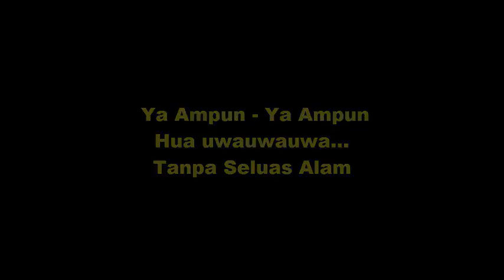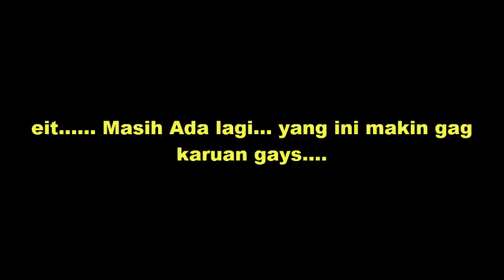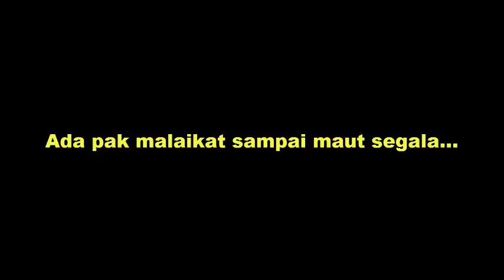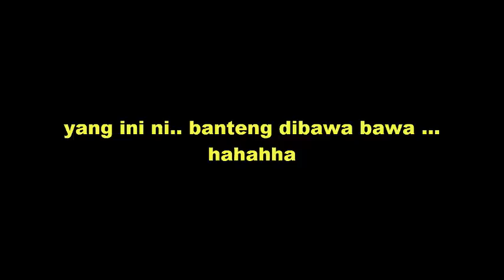Komentar Kocak Laga Arema Fc Vs PBFC